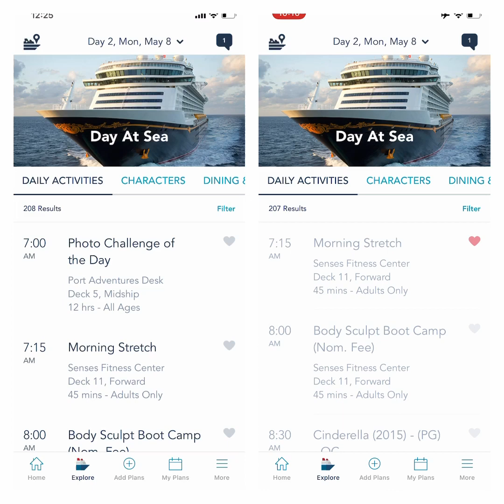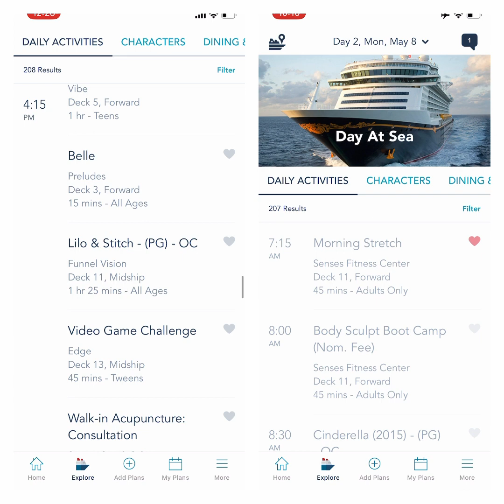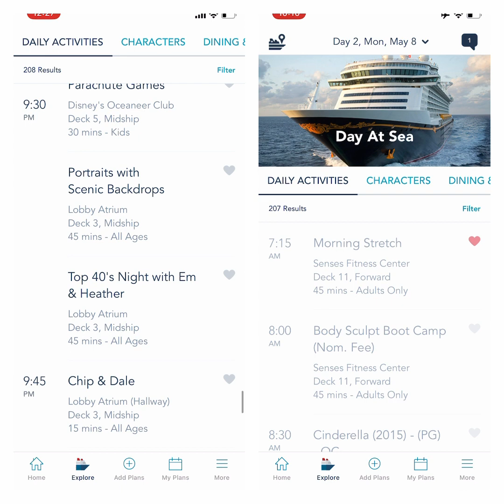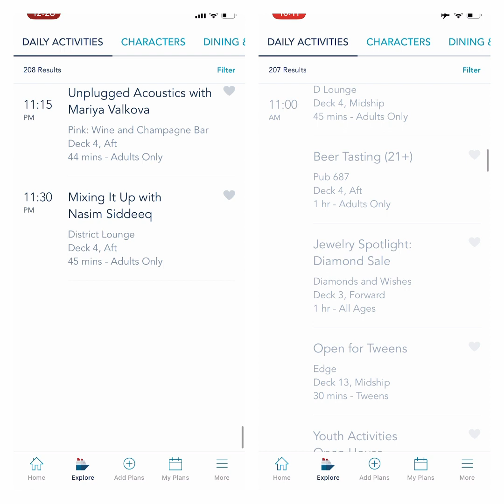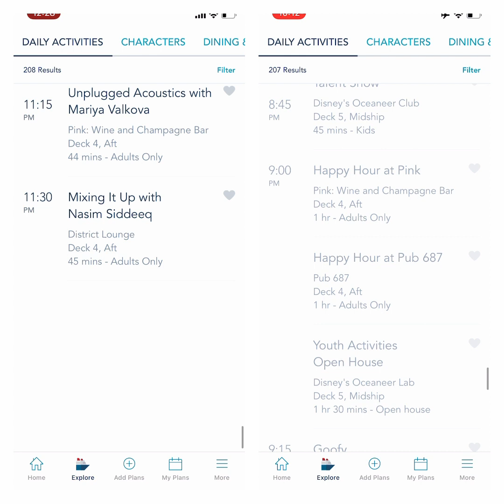East Bound Transatlantic Navigator on the Disney dream-Day 2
We were fortunate enough to be able to take the Disney Dream's inaugural East Bound Transatlantic sailing. This was a 13night voyage with stops in Ponta Delgada, Lisbon, Cadiz, Malaga, & Cartagena. The first six days were at Sea. This is a simultaneous video of the navigator: on the left is the video we explored on embarkation day, and the right is after the day was over, so you can see if Disney made any changes during our voyage, and what to expect if you are taking a similar cruise. Day two is at sea. May 7-20th